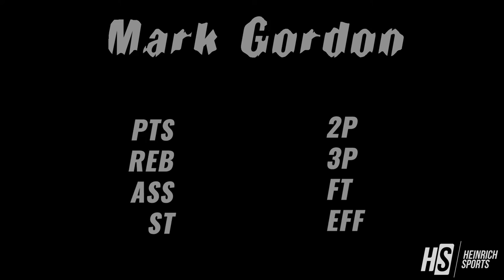Mark Gordon #5 black (Black Star Mersch | 2021/2022)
◉ Mark Gordon  (#5 black)
◉ Black Star Mersch vs Kordall Steelers (Nationale 2 | Luxembourg)
◉ Guard / Wing (196 cm | 1997)
◉ 42 Points (2P: 13/19, FT: 13/19), 17 Rebounds, 5 Assists, 2 Steals